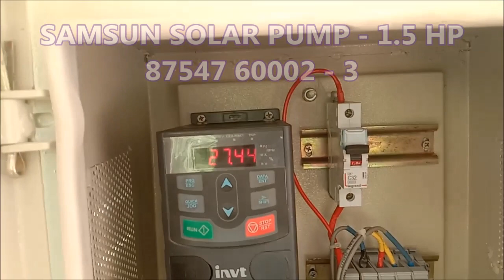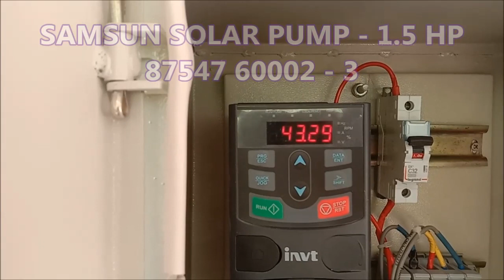Periyakottai 1 5 HP